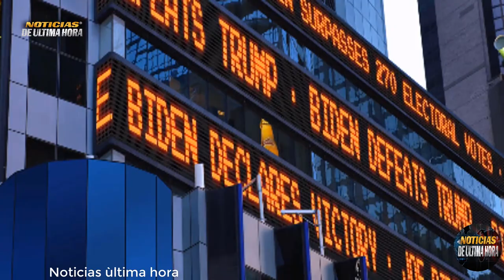🚨LO ÙLTIMO El Mundo necesita Un Nuevo Orden Blinken advierte a Libano sì se involucra en Gaza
El presidente de los Estados Unidos ha dicho que el mundo necesita un nuevo orden Mundial

news today
noticias cisjordania
news jerusalen today
news pakistan
news arabia saudita israel
noticias askalon
noticias moscu
noticias rusia israel hoy 22 de octubre de 2023
noticias nuevo orden multipolar rusia china
noticias nuevo orden mundial eeuu
noticias ejercito de eeuu
noticias operaciòn terrestre gaza